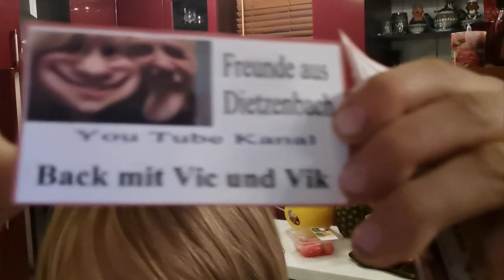Kin-Top-OMAOPA-Kanal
Süßes und Saures